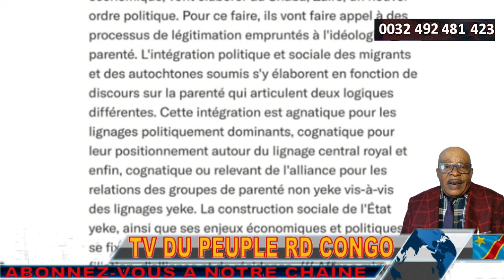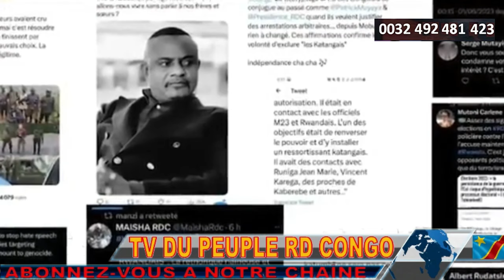RDC L'HISTOIRE VRAIE D KASAÏENS AU KATANGA. RECADRAGE DE LA TRIBALISTE D. MUNONGO PAR 1 KATANGAISE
FLASH INFO VERITABLE HISTOIRE DES KASAÏENS QUI ONT IMMIGRE VERS LE KATANGA. RECADRAGE DE LA TRIBALISTE DOMINIQUE MUNONGO PAR 1  KATANGAISE. RECADRAGE DE L'APPRENTI OPPOSANT PAR UN COMPATRIOTE.
En fait, quand les katangais disent Ba-Kasayi, il est sous-entendu "Baluba-Kasayi". Parce qu'il y a des Baluba-Katanga, en abrégé "Baluba-kat". Les Ana-Mongo sont au Kasaï mais ne sont pas des Baluba.

Il y a des ethnies minoritaires au Kasaï qui appartiennent au groupe linguistique "Luba" telles que les Bena-Kanyoaka, les ba-kete, les ba-bindji, les bakwa-mfuyi, les luba-songye, etc...Les Lulua n'existent pas, c'est un terme usité à l'approche de l'indépendance pour distinguer les baluba-Lubilanji (Mbujimayi), et les baluba-lulua (Kananga ex Luluabourg). Les Ana-Mongo du Kasaï ne sont pas des Baluba : c'est les Batetela, les Bakuba, les Bashilele, les Dekese, etc...Les Bampende, les Batshiokwe etc...sont des ethnies bantoues à part entière...Quand on parle de l'empire Luba, c'est plus historique : Dans ce cas cela englobe : les luba-Hemba, les luba Shankadi, les Basanga, et tous ceux du Kasayi comme décrit supra.